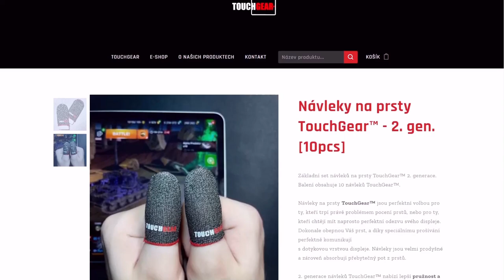Jaké je Carro 45t? Moje peněženka *ZABREČELA* | WoT Blitz